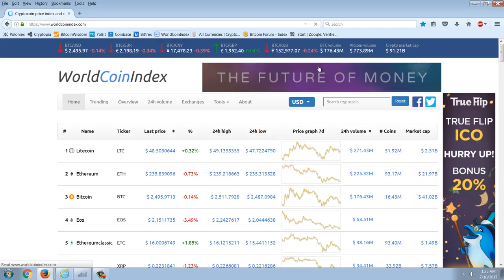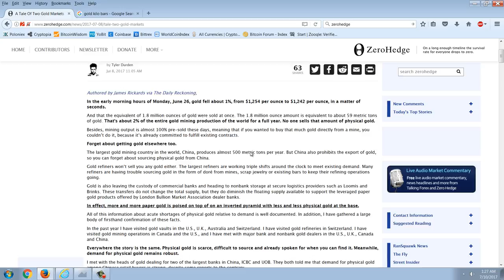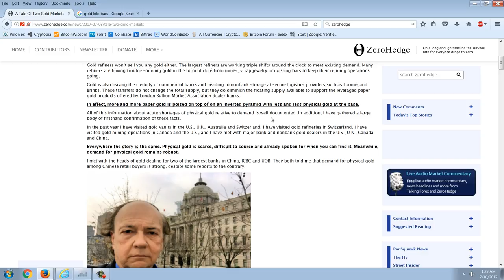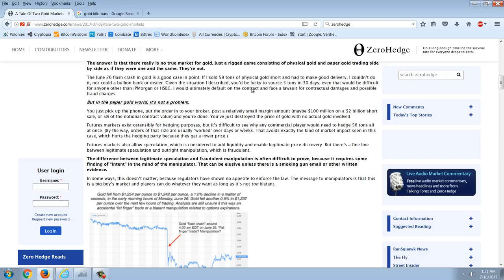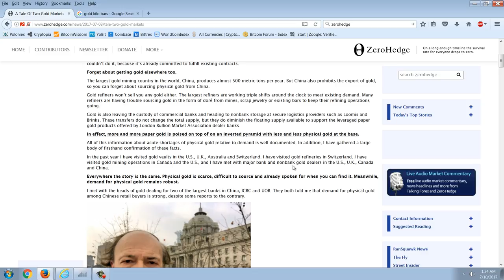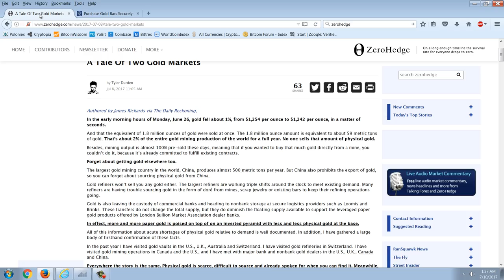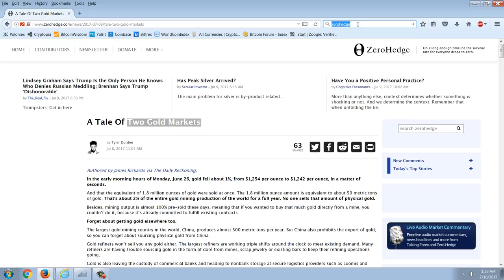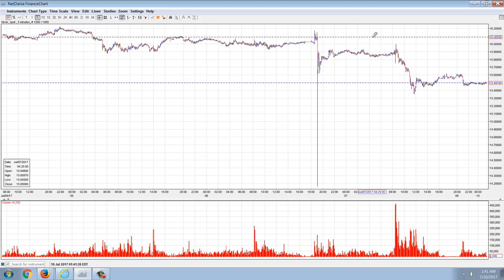Member Update 7/9/17 Two Markets